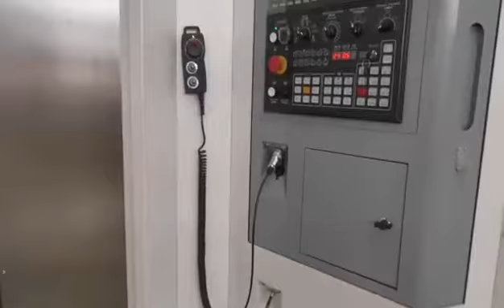Horizontal machining center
HMC Series cnc horizontal machining center is the ideal machining center for producing box-type and irregular work pieces for automobile, shipbuilding, engine and general manufacturing industries.The machine is a high-performance, high-reliability and high-precision product characterized by compact configuration and rapid response rates.